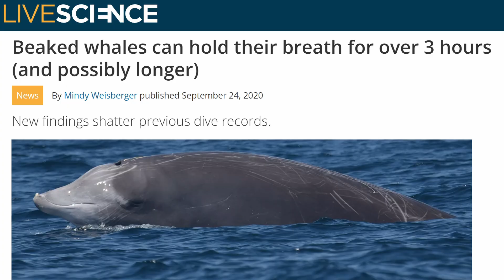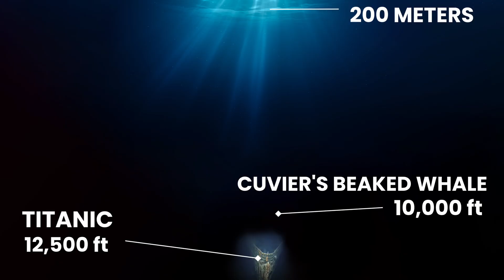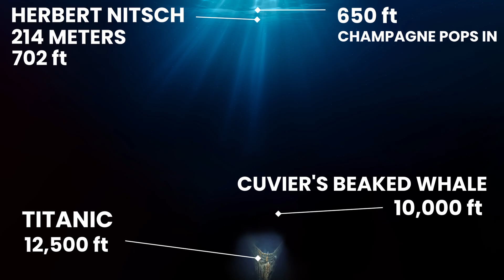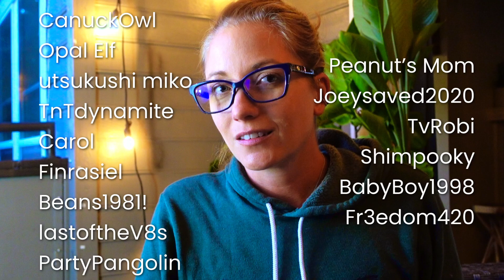Under Pressure: How Whales Conquer CRUSHING Depths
Whales and seals can dive thousands of feet underwater! Learn about those depths and take a look at some of the deepest diving animals on earth!

00:00 - How Deep Can Whales Dive?
00:41 - How Do Whales Dive So Deep?
01:41 - What Is the Deepest A Human Can Dive?
02:16 - How Deep Do Whales Dive?
03:43 - Why Do Whales Dive to the Bottom of the Ocean?
04:28 - The Bottom of the Ocean
05:04 - KPassionate

UPDATE: The charity was a wild success. My dedicated community raised over $25,000 to help build this new rescue center. While the live event is over, it isn't too late to help!

The Titanic lies 12,500 feet below the surface of the ocean. Cuvier’s beaked whales have been recorded reaching depths of over 10,000 feet! They did it by holding their breath for over three hours. I’ve personally held my breath for about one minute and dove to a depth of around 30 feet. That is nothing compared to the current freediving world record holder, Herbert Nitsch, who held his breath for four minutes while diving to a depth of 214 metres. Unfortunately, he suffered from severe decompression sickness and required extensive rehabilitation just to walk again.

Sperm whales dive to about 3,280 feet where they feed on giant squid and octopus. Elephant seals mostly feed on benthic fish, like skates and rays, that live on the ocean floor. So these seals will dive up 5,000 feet in search of food!

How do marine mammals survive these depths? At just 200 meters under water, or 650 feet, the pressure would pop a champagne cork INTO the bottle. At around 6,200 feet or 1,900 meters, if you punctured a scuba tank, water would rush IN instead of air rushing out.

For one. The resting position of their nostrils is closed. The same is true for a whale’s blowhole. They have to flex in order to take a breath. This is simply to prevent water from getting into their lungs.

Elephant seals, sperm whales, and cuvier’s beaked whales actually breathe OUT before their dives so that their lungs are empty. And their ribs are loosely articulated and JOINTED so that they collapse under the immense pressure of the deep ocean.

All this to say that, unlike humans, these marine mammals are almost perfectly evolved to dive to extreme depths. And they do it for a very good reason. Food.

Edited by DoubleAgent XV

Additional Imagery
Oregon Coast Aquarium
NOAA Fisheries
NOAA Ocean Explorer
NOAA Office of Ocean Exploration and Research